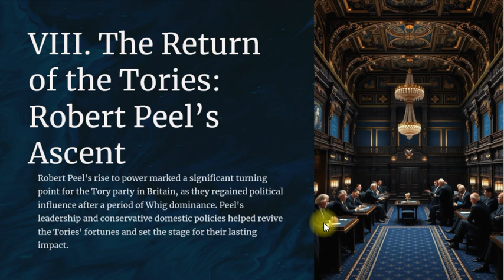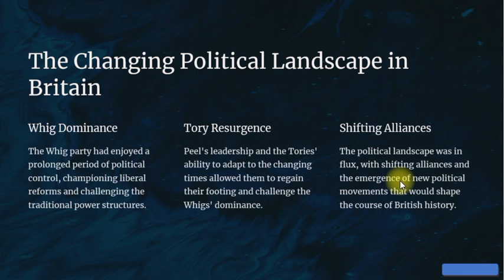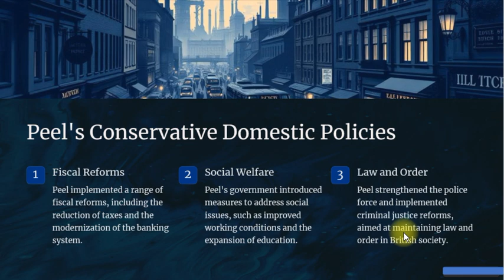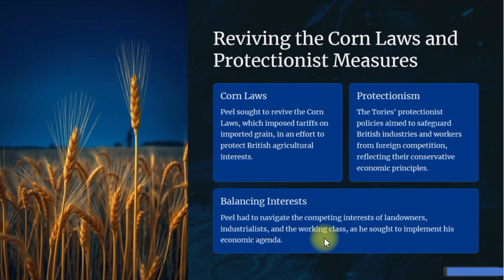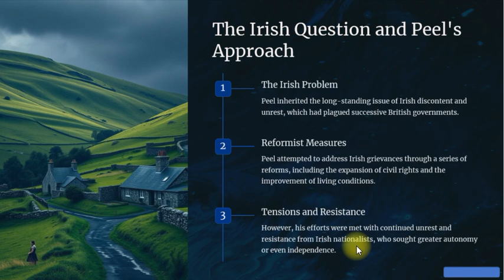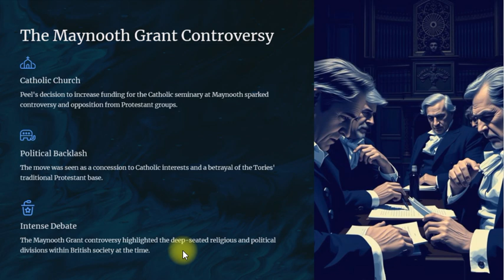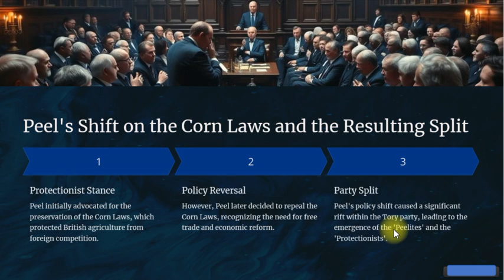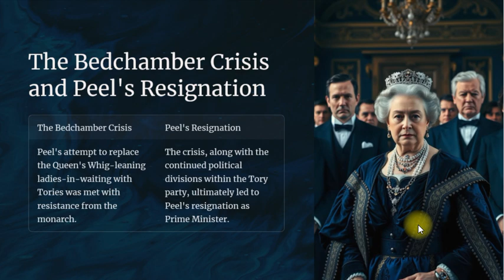VIII. Robert Peel and return of Torries | PART I | BRITISH HISTORY | CSS PMS TIMES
Welcome to Peel's Politics: The Tory Renaissance, your ultimate destination for understanding the pivotal role of Sir Robert Peel and the Conservative Party in shaping modern Britain. From internal reforms to the Irish Question, we dive deep into the significant events of the 19th century that redefined British politics, society, and economy.

Join us as we explore the rise and return of the Tory Party under Peel's leadership, the critical reforms that modernized Britain, and the controversial handling of the Irish Problem during his terms as Prime Minister. Our channel is dedicated to providing well-researched, engaging content that breaks down complex historical events into easy-to-understand episodes.
Political History Series:

Detailed episodes covering the history of the Tory Party, its decline after the 1832 Reform Act, and its rebranding as the Conservative Party under Robert Peel. We'll explore Peel’s transformation of the party to appeal to new middle-class voters, setting the stage for a modernized Britain.
Peel's Internal Reforms:

Breakdown of Peel's economic policies, including his commitment to free trade, the repeal of the Corn Laws, and how these reforms impacted both the British economy and politics.
Episodes on social reforms like the Factory Act of 1844 that improved working conditions and Peel’s role in establishing the Metropolitan Police Force—a key part of modern policing.
Analysis of financial reforms such as the introduction of income tax and the Bank Charter Act that stabilized the British banking system.
The Irish Problem Explained:

In-depth explorations of Peel's policies regarding Ireland, including his initial opposition and later reluctant support for Catholic Emancipation.
Analysis of the Great Irish Famine (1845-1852), its devastating effects, and Peel’s controversial response, including his effort to repeal the Corn Laws to mitigate the famine’s impact.
Examine Peel's legacy in Ireland and how his policies did and didn’t address the deeper social and economic issues that plagued Irish society under British rule.
Political Conflicts and Legacy:

Episodes covering the division within the Conservative Party over Peel’s policies, especially the repeal of the Corn Laws, and how this political crisis reshaped British party politics.
A look at Peel’s resignation in 1846, the end of his political career, and his lasting impact on both the Conservative Party and British governance.
Special Features:

Guest historians and experts providing contextual analysis of Peel’s political moves and how they affected Britain’s transition into a more modern, industrial society.
Visual aids and maps to help explain complex events like the Corn Law Repeal, the Irish Famine, and political party dynamics.
Keywords ; Robert Peel
Conservative Party
Tories
Prime Minister
Internal Policies
Economic Reforms
Free Trade
Repeal of the Corn Laws
Irish Problem
Catholic Emancipation
Factory Act of 1844
Bank Charter Act of 1844
Income Tax
Metropolitan Police Force
Civil Service Reform
Great Famine
Poverty in Ireland
Religious Tensions
Act of Union of 1801
Political Rights
Land Ownership Issues
Split in Conservative Party
Disraeli
Economic Modernization
Political Legacy
Social Reforms
Merit-based Appointments
Tariffs
Agricultural Policies
Tenant Farmers
Tags ;RobertPeel